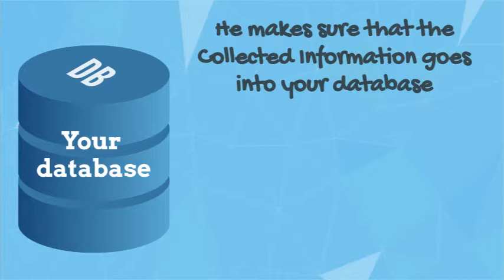Customer Data Enrichment Bot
Interested in getting more information about your (potential) customer? GoldenRetriever could be very helpful - watch this video and learn how.

Use Customer Data Enrichment to be ahead of the competition.
GoldenRetriever.services sets up automated bots who can retrieve the customer information you need. Lot's of possibilities. Prices are from EUR 100 per month for 1 script. Get in touch!